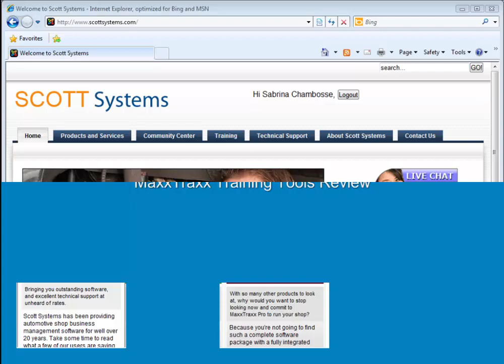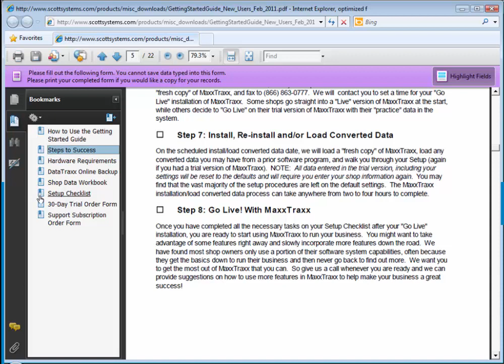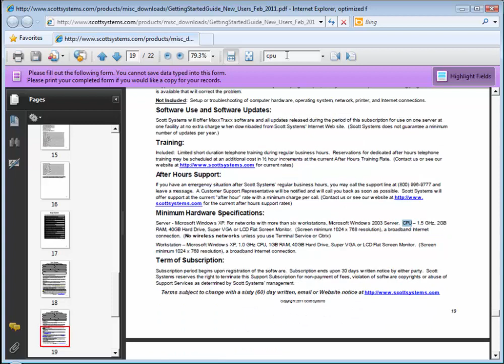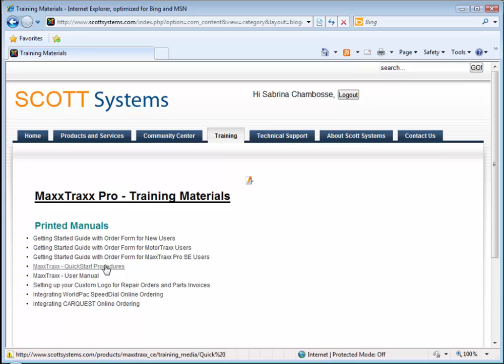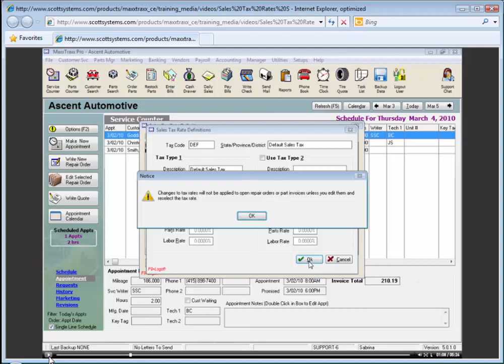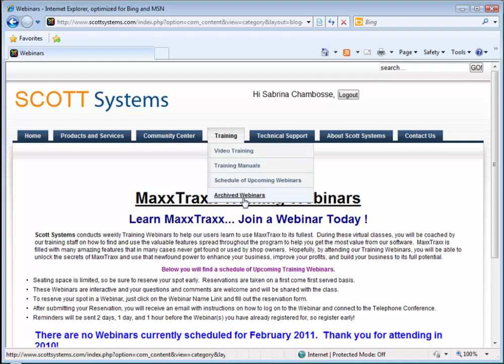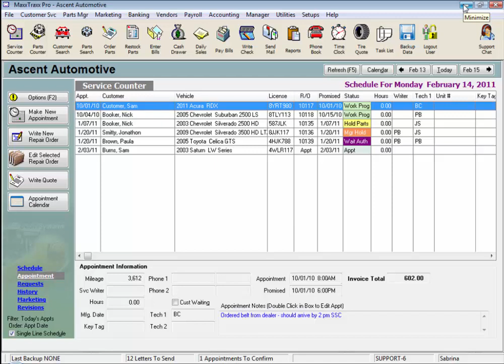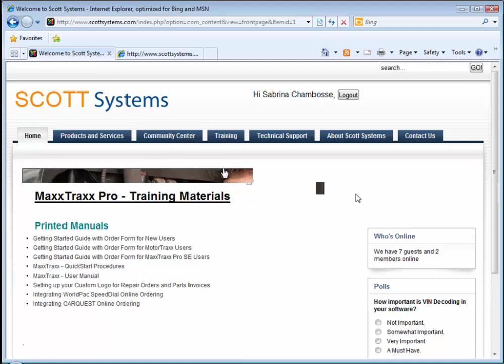MaxxTraxx Auto Shop Software - Training Tools Review Video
A Scott Systems tech walks you through the available options for training media and materials provided for free on our website.

To access these features and view more training videos, webinars, or lessons,